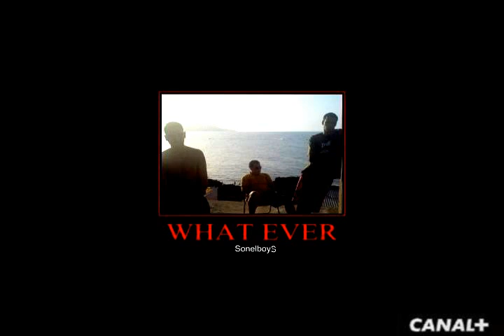SONELGAZ TV the best video in the world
thanks u2 and  BONO this is the best quality of album pirated in fes  the song is on the midell of this video  Magnificent,  Breathe  Winter Get your Boots On  Unknown Caller Crazy Tonight Moment of Surrender Stand Up  Every Breaking wavejust a comment please righthous kill deniro alpacino fiftycent  war kubrick lynch sexy algerie alger bejaia kabyle mca jsk new album illuminati bohemian club